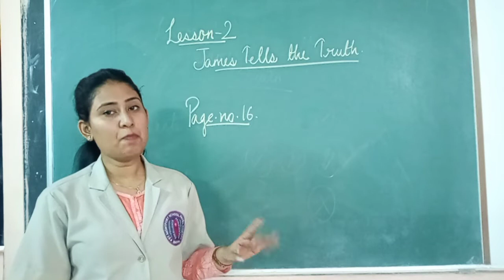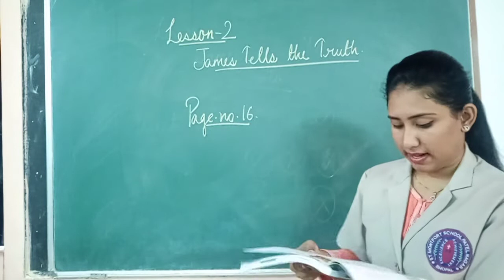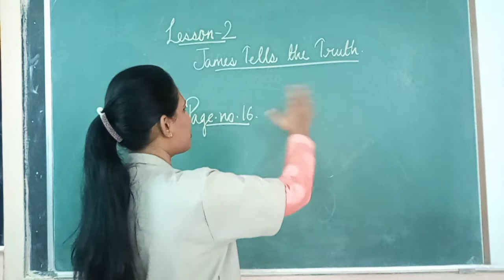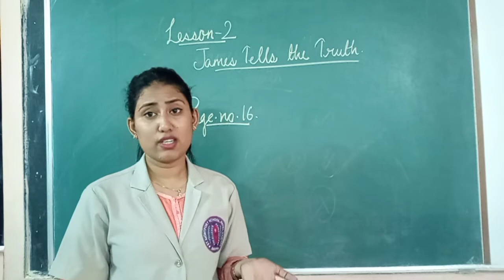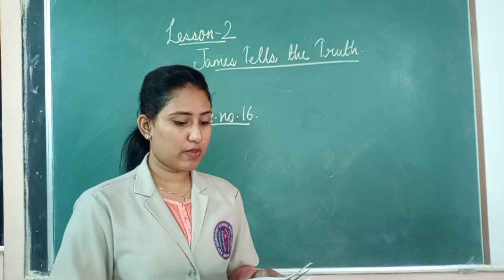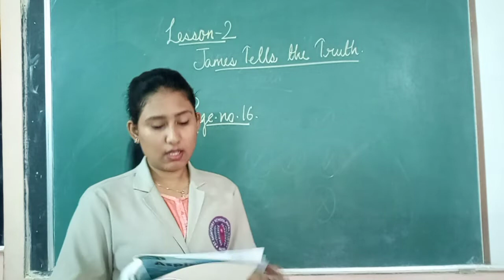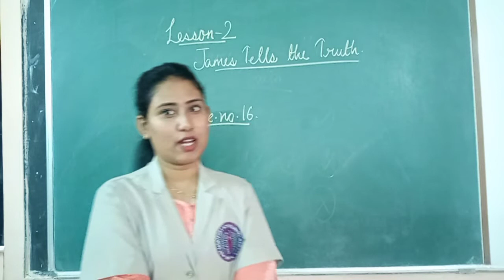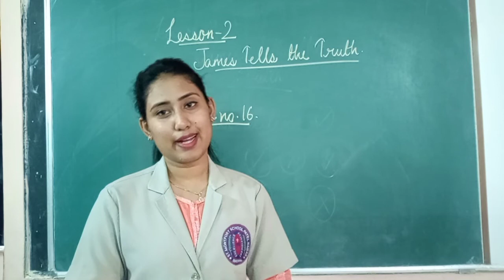English semester 2 📗✏️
Lesson 2 {James tells the truth 🗣️}
Lesson reading 📖